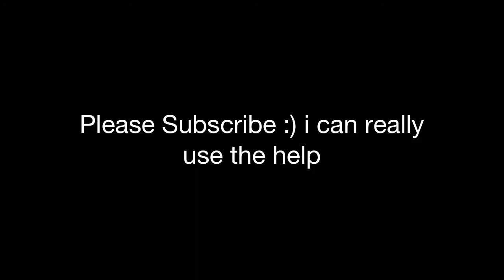Bitch I'm The Shit Choreography By Malcolm Walker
My Dance routine i made for this that i wanted to share. I'm starting out trying to be a choreographer and to get discovered